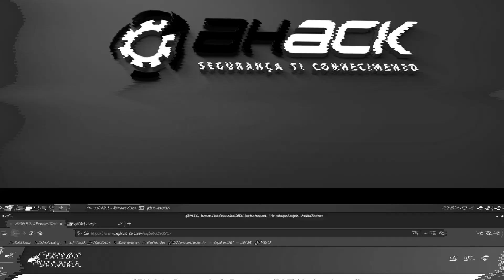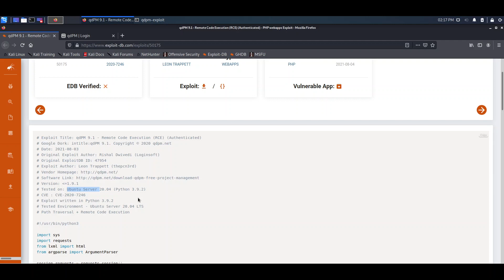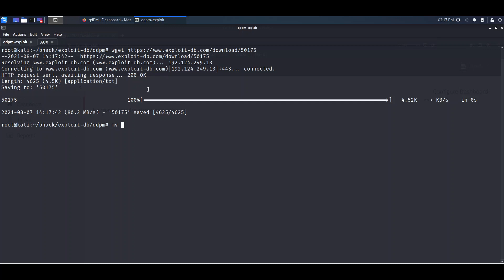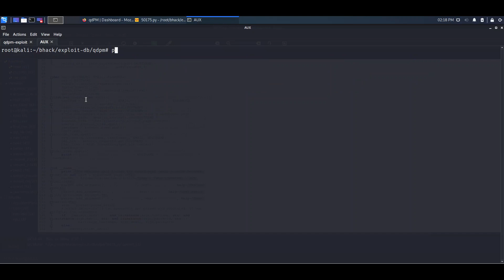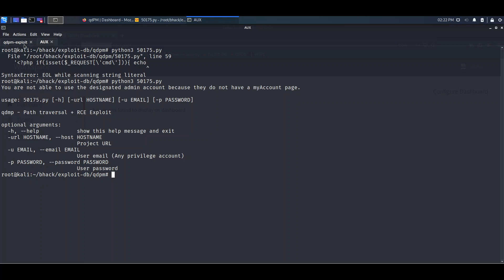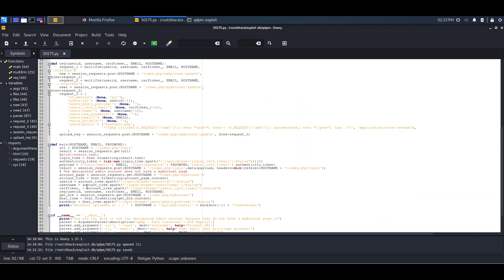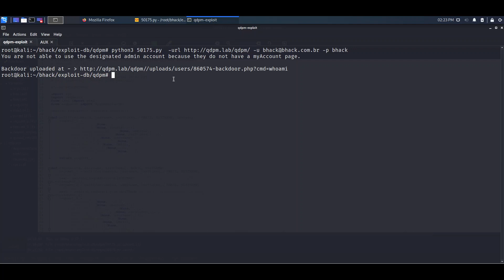ExploitDB - qdPM 9.1 - Command Execution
Se liga nesta nova séries de vídeos onde vamos validar e testar exploits.
Agora o canal da BHack tem mais informação e conhecimento para você!